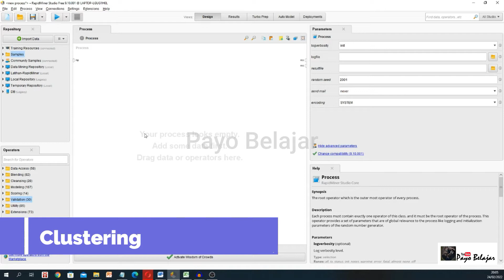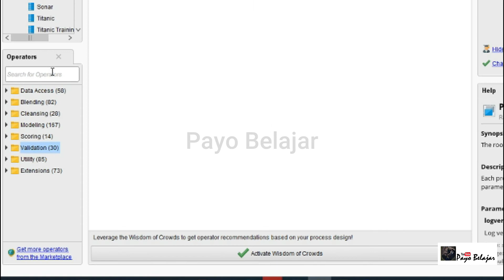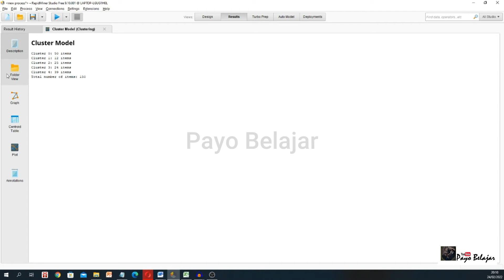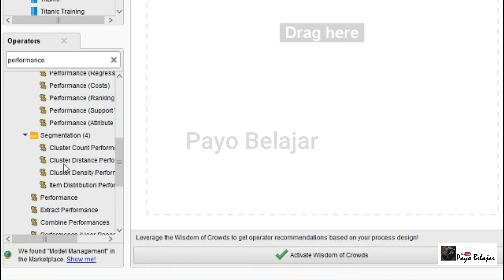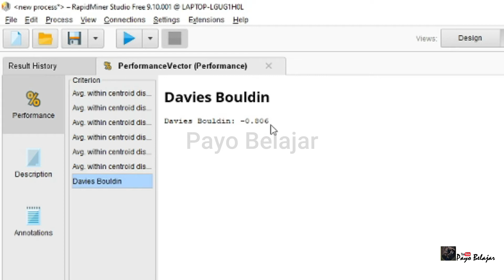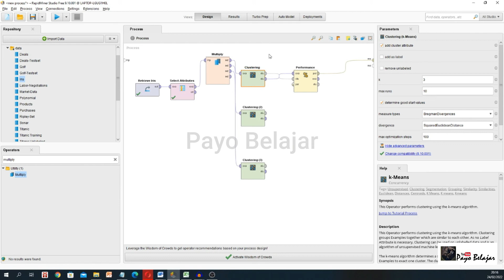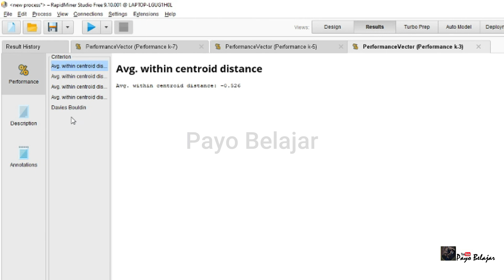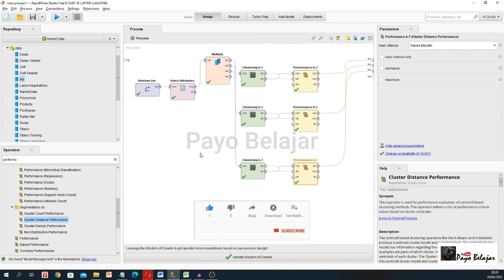TUTORIAL RAPIDMINER TERBARU 2022 | ANALISIS K-MEANS CLUSTERING | DAVIES BOULDIN INDEX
Tutorial RapidMiner Terbaru 2022 analisis k-means clustering menggunakan davies bouldin index.
Clustering adalah sebuah proses untuk mengelompokan data ke dalam beberapa cluster atau kelompok sehingga data dalam satu cluster memiliki tingkat kemiripan yang maksimum dan data antar cluster memiliki kemiripan yang minimum.
Clustering merupakan proses partisi satu set objek data ke dalam himpunan bagian yang disebut dengan cluster. Objek yang di dalam cluster memiliki kemiripan karakteristik antar satu sama lainnya dan berbeda dengan cluster yang lain. Partisi tidak dilakukan secara manual melainkan dengan suatu algoritma clustering. Oleh karena itu, clustering sangat berguna dan bisa menemukan group atau kelompokyang tidak dikenal dalam data. Clustering banyak digunakan dalam berbagai aplikasi seperti misalnya pada business inteligence, pengenalan pola citra, web search, bidang ilmu biologi, dan untuk keamanan (security). Di dalam business inteligence, clustering bisa mengatur banyak customer ke dalam banyaknya kelompok. Contohnya mengelompokan customer ke dalam beberapa cluster dengan kesamaan karakteristik yang kuat. Clustering juga dikenal sebagai data segmentasi karena clustering mempartisi banyak data set ke dalam banyak group berdasarkan kesamaannya. Selain itu clustering juga bisa sebagai outlier detection.